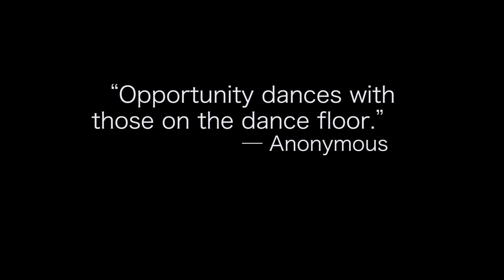Toronto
FAQ's:
→I am a twenty-seven year old lifestyle & health blogger / YouTuber living in Orange County California. From documenting my weight loss of 150 pounds to everyday life/healthy living, my content covers a range of topics and issues! Want to chat?

● Equipment ●
→ Camera: Cannon Rebbel t6i, iPhone 8 plus, GoPro Hero
→ Editing: Adobe Premier/After Effects